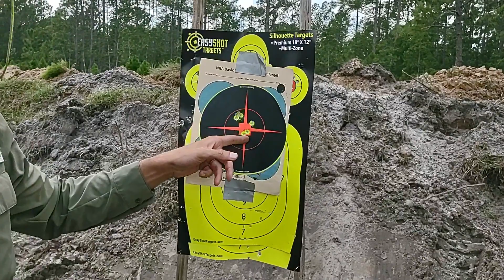SPRINGFIELD PRODIGY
Chegou a vez dela SPRINGFIELD PRODIGY, muita gente pediu para fazer o vídeo desta incrível pistola e dar a minha opinião.
Com certeza ela esta na minha lista das 5 melhores. Uma fabricação perfeita, acabamento impecável e muito bem equilibrada sem fala na plataforma 1911. Dispensa comentários.
Aproveitem mais esse vídeo. Sem enrolação.